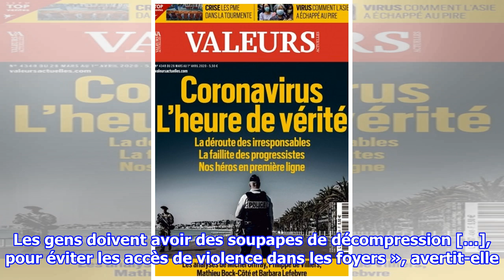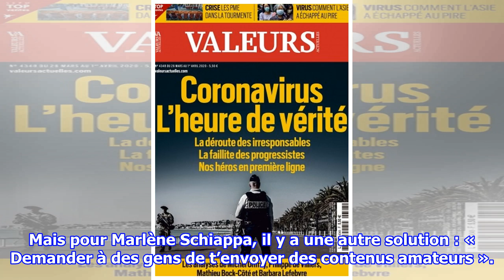“On va avoir des drames familiaux” : quand des ministres parlent en privé Netflix et porno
Le Canard enchaîné a dévoilé une conversation privée de plusieurs ministres qui évoquent avec une légèreté stupéfiante la crise du coronavirus.  La légèreté du gouvernement au gra...